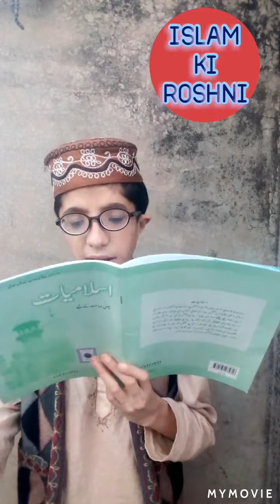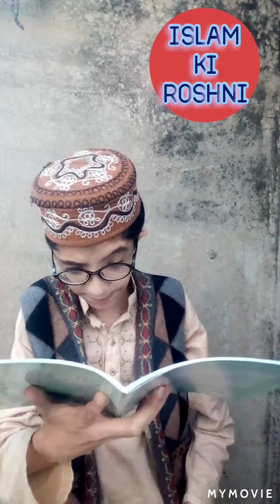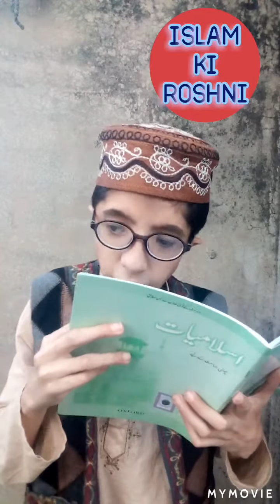ZAIN UL ABIDIN JAFFERY [LECTURE]